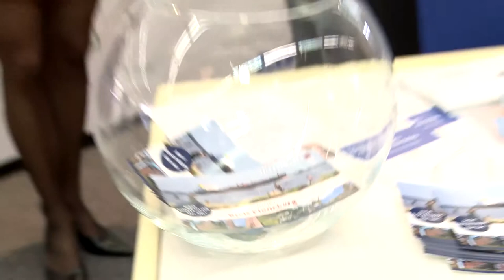B2B NORD Messe | Unternehmensvorstellung: WEP